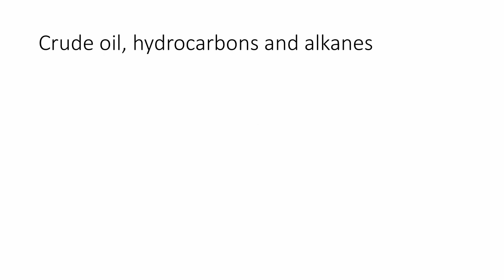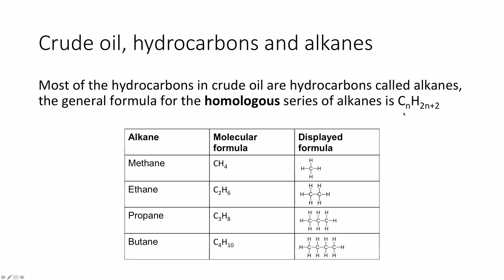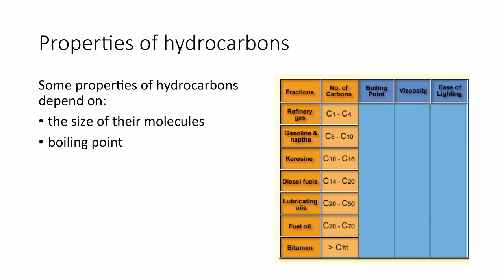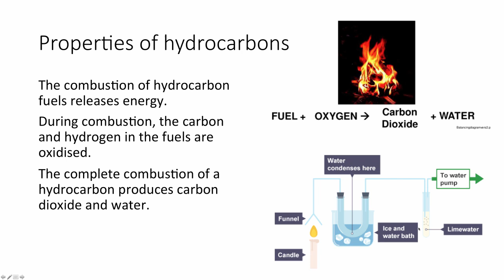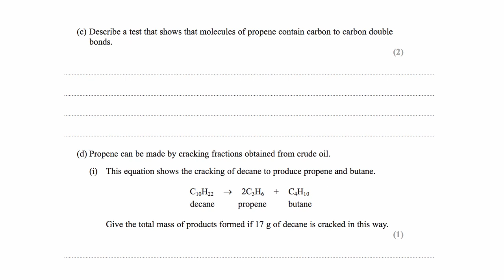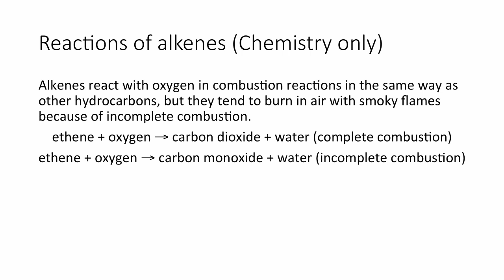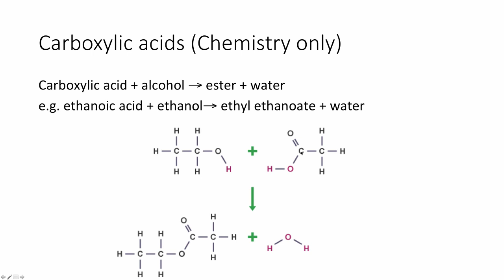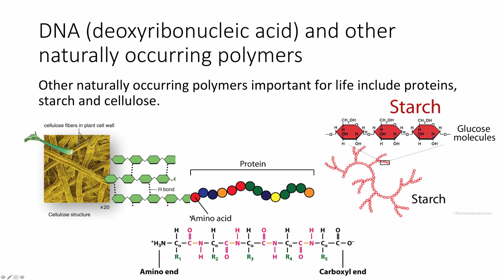AQA GCSE (9-1) Chemistry Topic 7: Organic Chemistry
Crude oil 0:07
Alkanes 1:16
Fractional distillation 4:20
Properties of hydrocarbons 6:16
Combustion 9:01
Cracking and alkenes 10:21
Structure and reactions of alkenes (Chemistry only) 14:02
Alcohols (Chemistry only) 18:01
Carboxylic acids (Chemistry only) 19:07
Addition polymerisation (Chemistry only) 20:58
Condensation polymerisation (Chemistry only) 21:52
Amino acids 22:09
DNA 22:56
Natural polymers 23:27